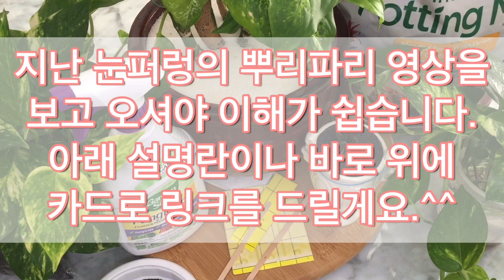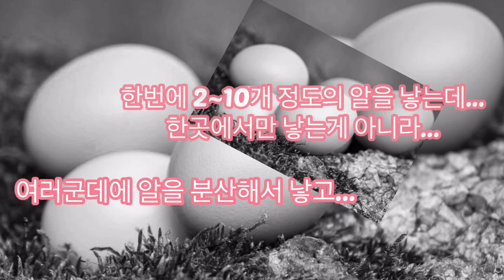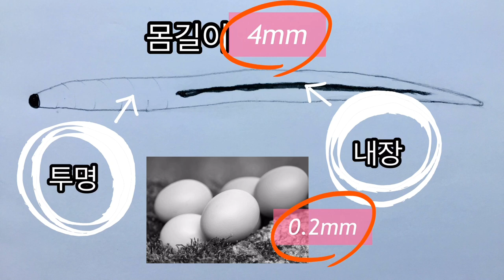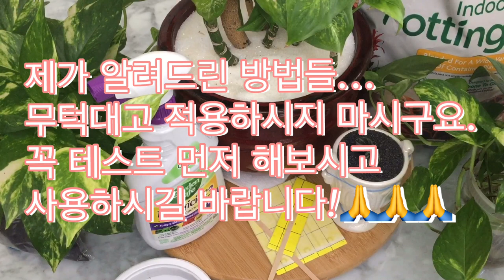뿌리파리 이렇게만 하면 누구든 완벽하게 퇴치 할 수 있어요!! 뿌리파리 박멸을 위한 (한/미)노란 끈끈이 트랩 구입처, 흙 재활용 법, 모래깔고 물주는 법 등...